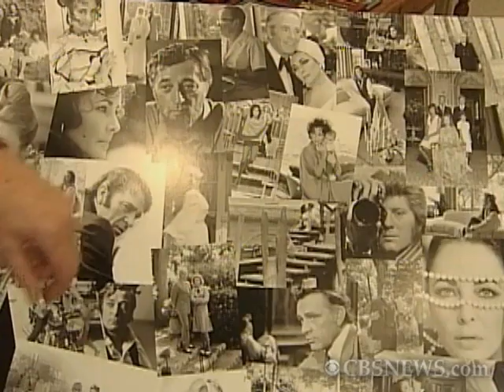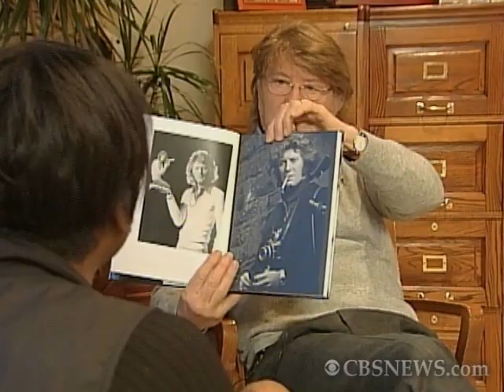Memories from Elizabeth Taylor's photographer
Gianni Bozzacchi, the man who was Elizabeth Taylor's personal photographer, shares his fondest memories of the star with Reporter Michele McCormack.